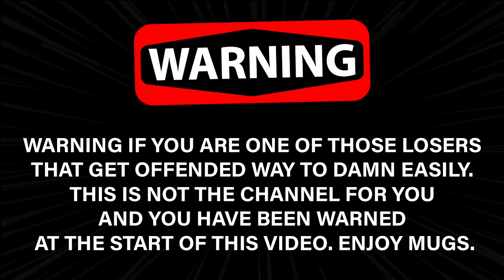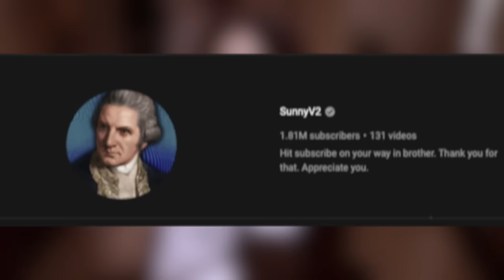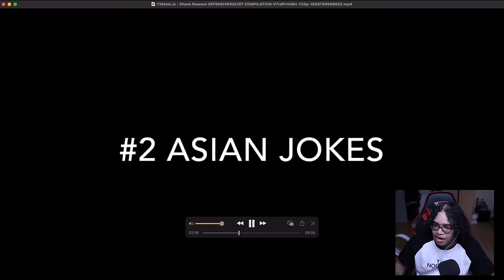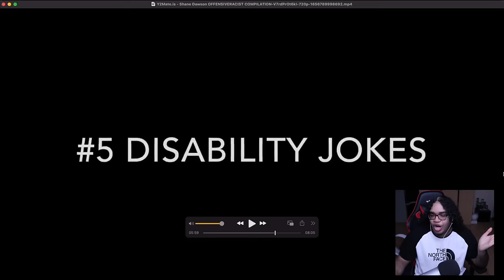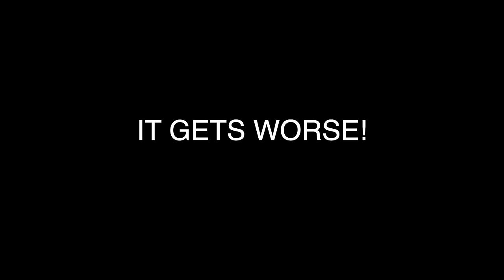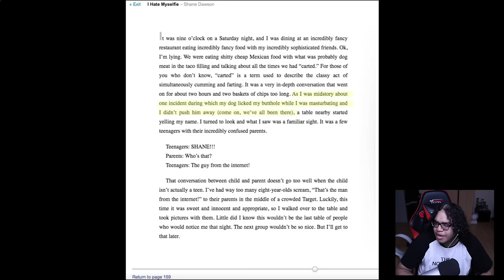Shane Dawsons Secret Leaked Videos Are Disgusting..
Bro...Shane Dawsons Secret Leaked Videos Are Disgusting..